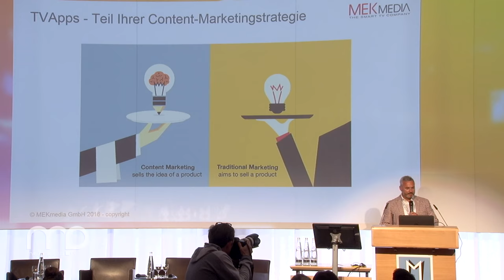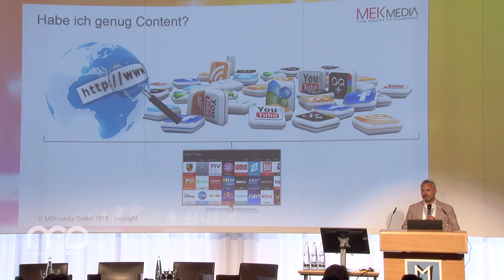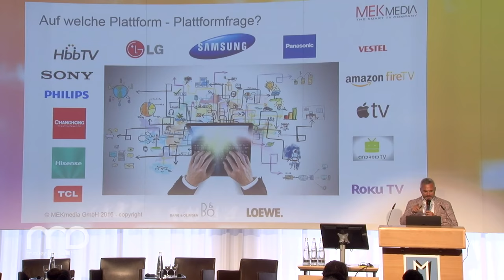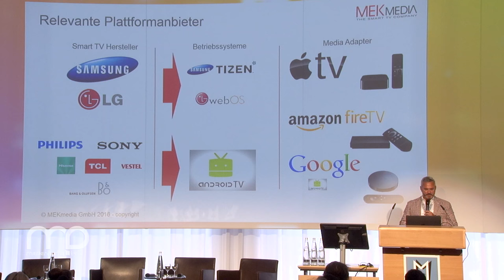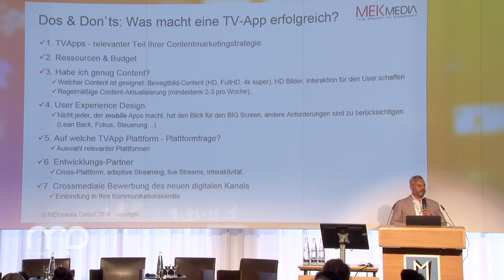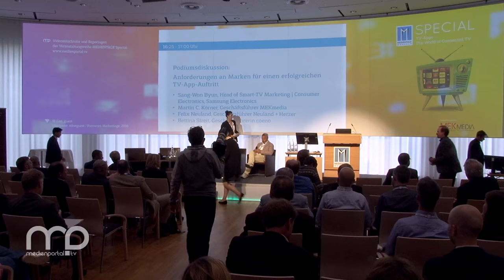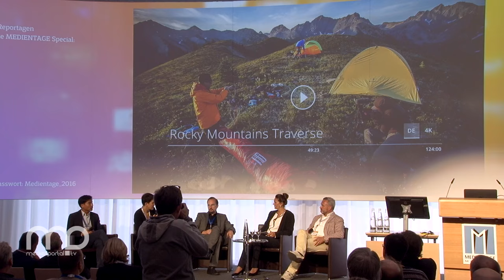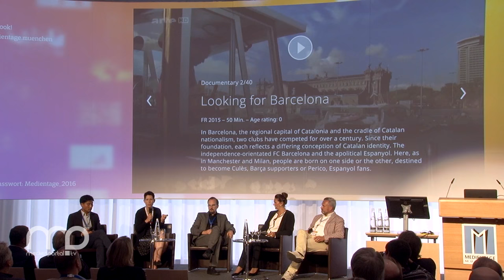Vortrag & Diskussion: Anforderungen an Marken für einen erfolgreichen TV-App-Auftritt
Martin C. Körner, Geschäftsführer von MEKmedia, gibt in seinem Vortrag im Rahmes des MEDIENTAGE Specials 2016 "TV-Apps – The World of Connected TV" einen Überblick über die Dos and Don'ts bei der Entwicklung einer Smart-TV-App.

Anschließend diskutiert Carine Léa Chardon, Geschäftsführerin der Deutschen TV-Plattform, über die Anforderungen an Marken für einen erfolgreichen TV-App-Auftritt mit:
Sang-Won Byun, Head of Smart-TV Marketing | Consumer Electronics, Samsung Electronics
Martin C. Körner, Geschäftsführer MEKmedia
Felix Neuland, Geschäftsführer Neuland + Herzer
Bettina Streit, Geschäftsführerin coeno – Die User Experience Spezialisten